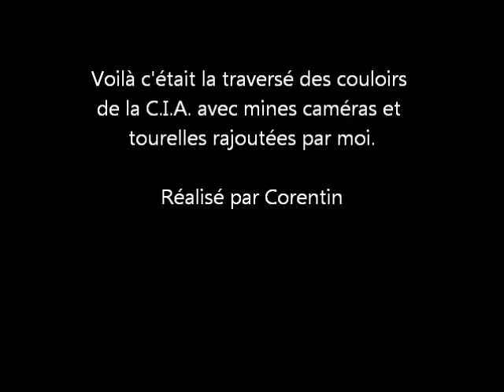C.I.A. HQ modding turrets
Please comments ;) commentez merci !

Français : c'est le niveau de la C.I.A. modifié par moi. J'ai rajouté des tourelles, des mines, gadgets et caméras de surveillance à gogo ! Le but est de montrer ce que l'on peut faire via l'éditeur intégré à l'intérieur même du jeu. Il est accessible à tous, donc dites moi si ça vous intéresse !

English : C.I.A. HQ level modified by me. There is cameras, turrets, gadgets and wall mines for a lot of difficulties. Here, I'll show the differents modifications that everybody can make if you have Splinter Cell; no download required ! So tell me if you're interested !